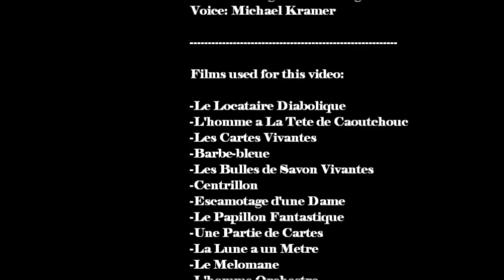Georges Melies the father of special effects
cinema class project